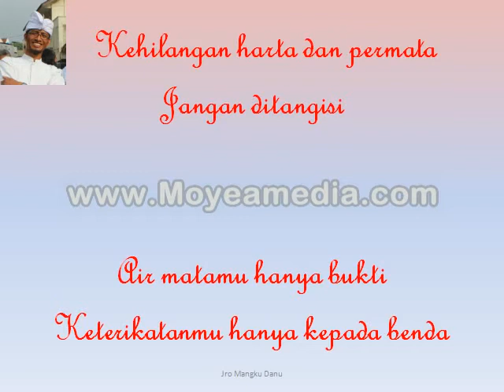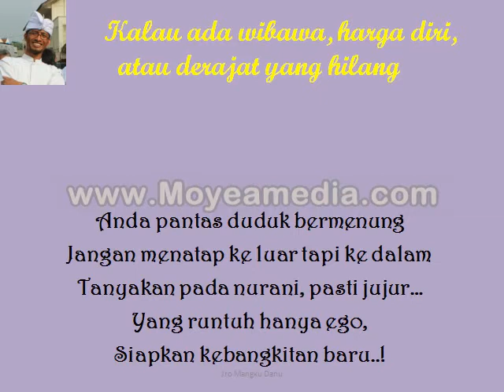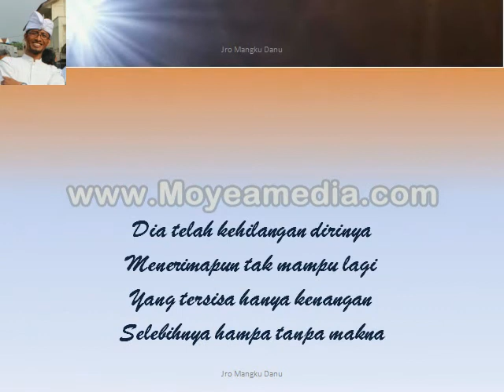Menemukan Dari kehilangan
Kehilangan harta dan permata jangan ditangisi, Air matamu hanya bukti keterikatanmu hanya kepada benda;
Ketika jasad menjadi jenasah yang menangisi hanya yang bodoh, Semarakkan pesta untuk yang hilang, Yang hilang bebas derita, Perjalanan pulang lebih meriah, Jasad hanya pembungkus , Yang habis dan lebur;
Kalau ada wibawa, harga diri, atau derajat yang hilang, Anda pantas duduk bermenung, Jangan menatap keluar tapi kedalam, Tanyakan pada nurani. pasti jujur, Yang runtuh hanya ego, Siapkan kebangkitan barumu;
Kalau ada semangat baru jangan biarkan hilang, Dia bersumber dari cinta, Dan mengalirkan cinta kepada yang hidup, kehidupan dan segala yang hidup;
Kalau ada yang kehilangan cinta, Dia telah kehilangan dirinya, Menerimapun tak mampu lagi. Yang tersisa hanya kenangan, Selebihnya hampa tanpa makna;

IW. Sudarma (Jro Mangku Danu)